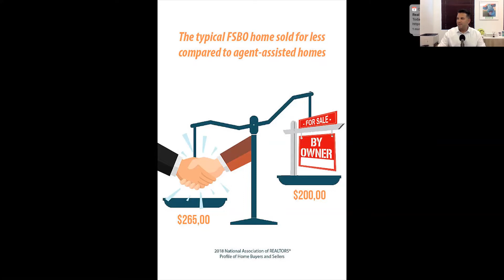Real Estate Friday | Ep-051 | 06-04-21 | “4 Reasons Why You Should Be Pursuing FSBO Listings"